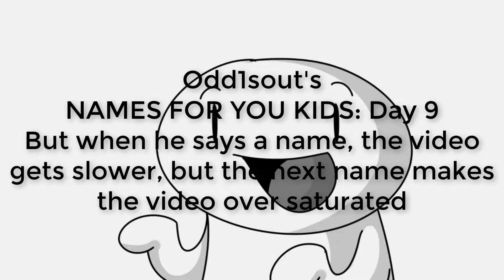Odd1sout's DAY 9: But when he says a name, the video gets more saturated and slower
WARNING: This video was not intended to steal content from The Odd1sout, and i have not monetized this video, i do not intend to copy other's content as well. Thank you

This is kinda my take at those MEME videos, it's April, so i wanted to make this month full of surprises and MEMES.
So, Leggo.
If the Odd1sout does watch this, which i doubt, 100%
What i would like to say is:
Thank you for creating such good content
what's 1 + 4 * 92.4 * A + Y
A = 55
Y = 17 + 5 x 4